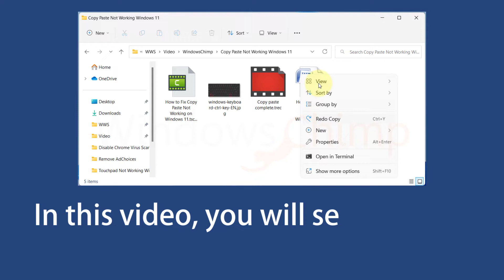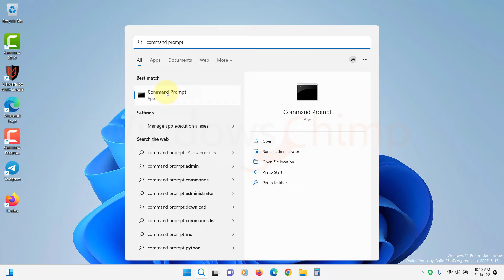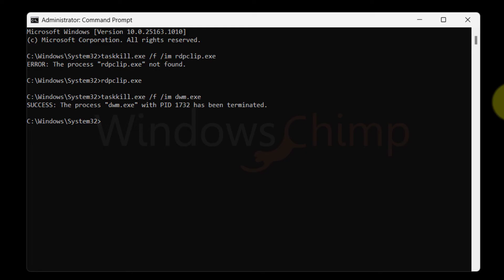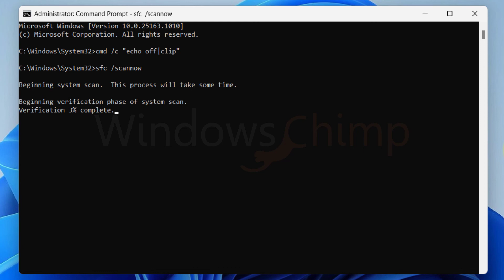How to Fix Copy Paste Not Working on Windows 11?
How to fix copy paste not working on Windows 11? Is Copy paste not working on your Windows 11 PC? In this video, you will see the fixes for copy paste not working on Windows 11.

0:00 Intro
0:15 Common Fixes
1:30 Advanced Fixes